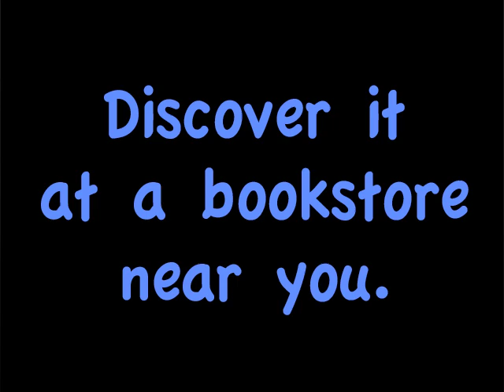The Deep (A short film for The Pout-Pout Fish in the Big-Big Dark)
This is a short film for a children's picture book entitled "The Pout-Pout Fish in the Big-Big Dark".  It's the sea-quel to "The Pout-Pout Fish" and will be surfacing on August 17th.